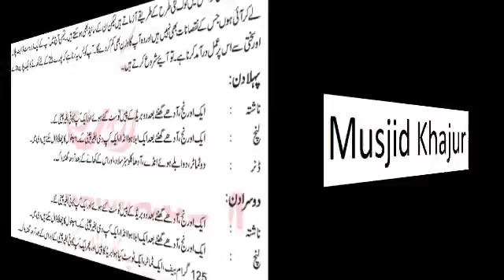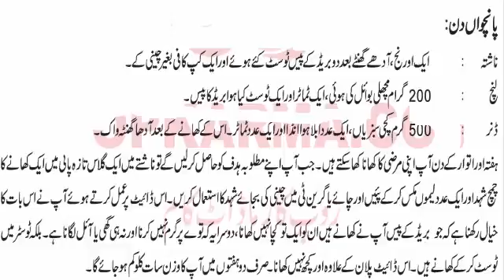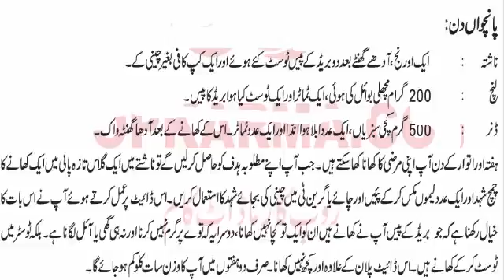wazan kam karne ka tarika 2016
how to weight loss in 10 days.. we are provide many tips of weight loos besause this matter is our healht..many kind of tips of weight los.. we provide batter knowledg of loss of weight..so pleas keep watching my channle and subscribe plese